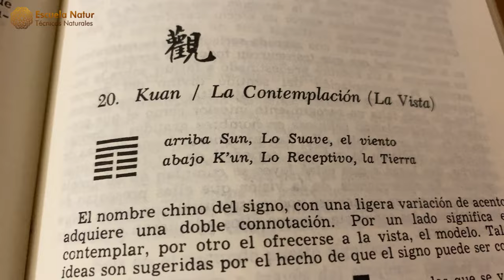5 FEBRERO 2024 ䷓ Hexagrama 20 ☯ Influencias del día